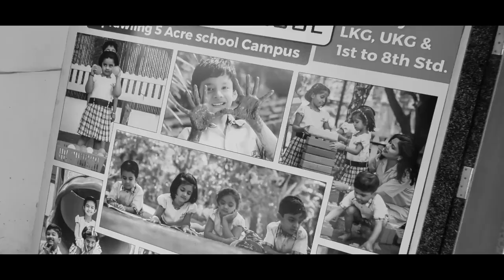Opening of Aaryans World School Hubballi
Aaryans Tree of Knowledge
Branches out its shades of wisdom in Hubballi
Powered by the mission of creating noble human beings Aaryans World School moves on  successfully with the opening of its Hubballi branch.
Beautifully designed classrooms that are well equipped with state of the art amenities , student friendly environment , excellent staff , interactive teaching aids, caring ancillary staff, celebration of events upholding tradition and culture. These are the dazzling highlights of Aaryans World School...A name that defines Excellence in Education ... Established as one of the best schools across Maharashtra.